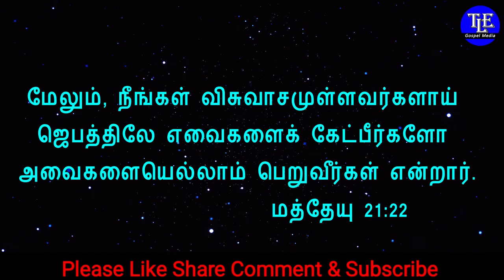இன்றைய வசனம்| இன்றையவேதவசனம் |Today Bible Verse in tamil and English |Today Bible Words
உங்களுக்கான இன்றைய வசனம் :

மேலும், நீங்கள் விசுவாசமுள்ளவர்களாய் ஜெபத்திலே எவைகளைக் கேட்பீர்களோ அவைகளையெல்லாம் பெறுவீர்கள் என்றார்.
                                                    மத்தேயு 21:22
It is very blessing to read and meditate the word of God in the early morning. For the benefit of Gods children we have made this indraya vasanam video in both English and Tamil. Be blessed by watching this indraya vasanam video from early in the morning every day.

Today’s bible Verse for you :

And all things, whatsoever ye shall ask in prayer, believing, ye shall receive.
                                                                                       Matthew 21:22

Background Voice : Sis Mary Simon

Note :  Dear brothers and sisters in Christ due to unavoidable cicumstances we could not upload Todays bible verse இன்றைய வசனம் for you this early morning. We deeply Regret for the inconvenience. Kindly please co-operate.
Thankyou